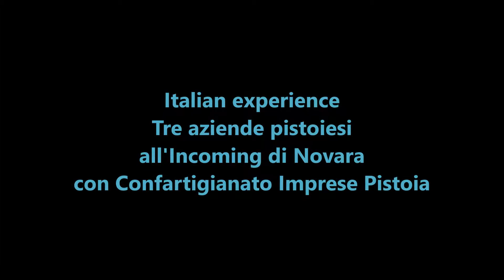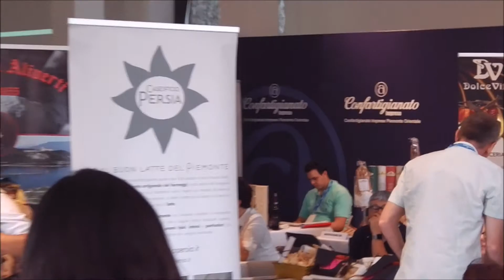Italian Exerience, tre aziende pistoiesi a Novara